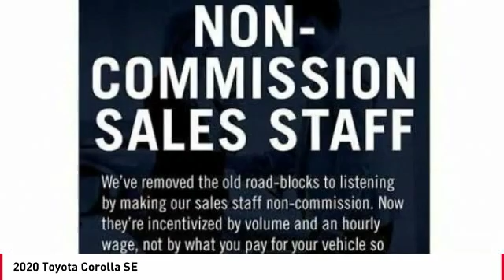2020 Toyota Corolla Cathedral City CA 239927